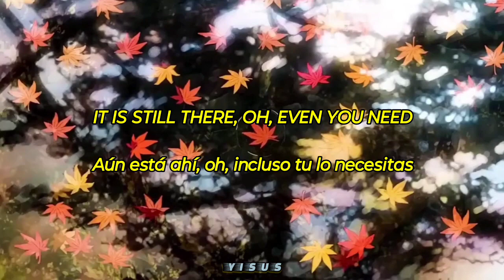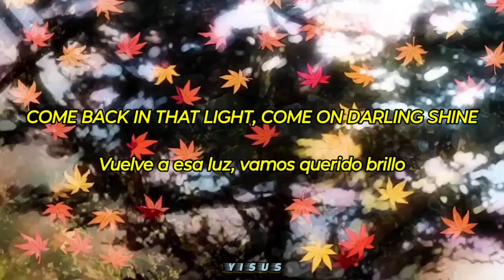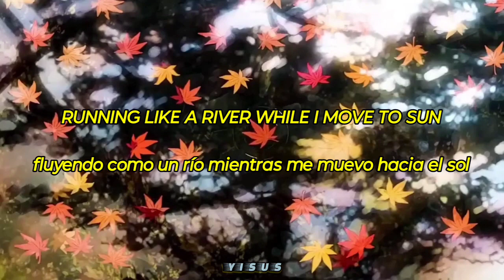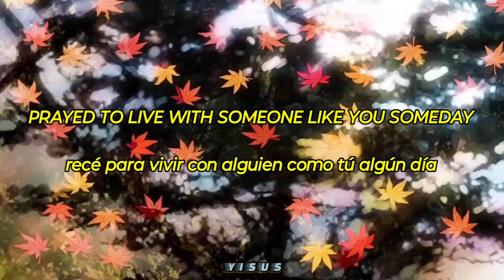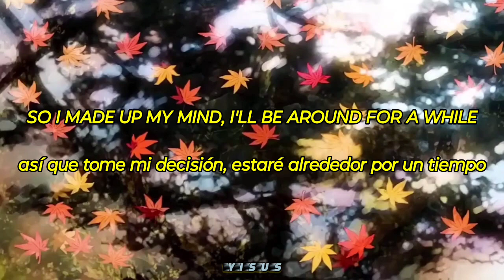Empire of the Sun - I'll Be Around / Sub español - ingles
ORIGINAL SONG BY EMPIRE OF THE SUN

Esta canción es una experiencia religiosa. ♥️